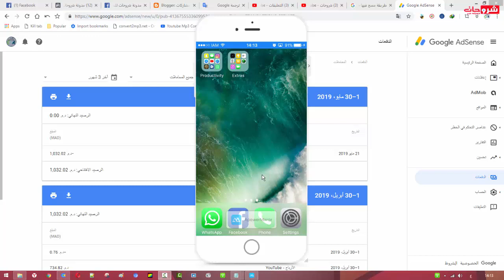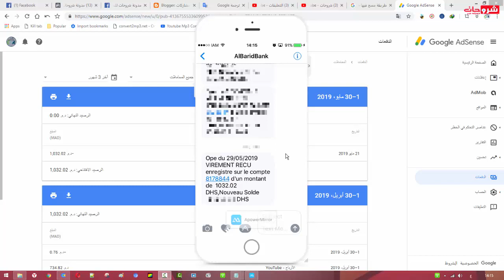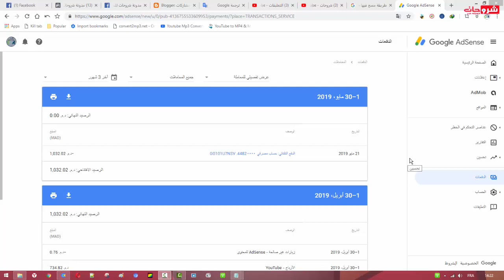تم وصول الدفعة بعد ما تأخر وصول الدفع الى حسابي البنكي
- رابط الموضوع :
» المدونة :
» لمراسلتي على الايمايل :
⬅️الأسئلة المتداولة
⬅️ جميع الحلاقات متعلق ب Blogger Course